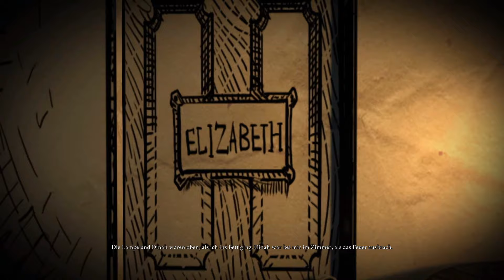Dinah die Lebensretterin - Alice: Madness Returns Folge [24]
Elf Jahre nach den Geschehnissen aus American McGee's Alice lebt Alice nun in dem Waisenhaus das von Dr. Angus Bumby betreut wird. Immernoch von den traumatischen Erinnerungen des Feuers gequält versucht sie mit seine Hilfe diese zu überwinden, nur um festzustellen dass das Wunderland wieder in Gefahr ist und erneut ihre Hilfe benötigt.

«Alice: Madness Returns»
Action-Adventure von: Spicy Horse
Publisher: Electronic Arts